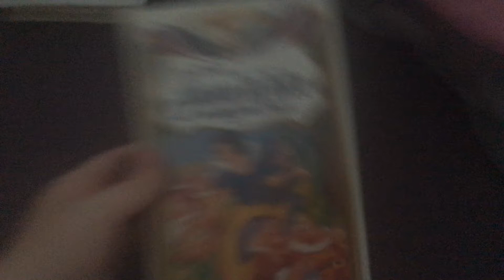Snow White and The Seven Dwarfs VHS Overview